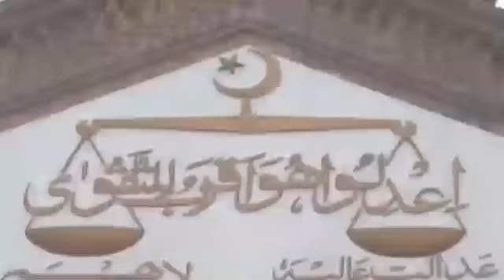Ikhtilaf-e-Raye With Iftikhar Kazmi | 29 June | 2022 | Din News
The Latest Episode of Ikhtilaf-e-Raye With Iftikhar Kazmi
June 2022 | Din News